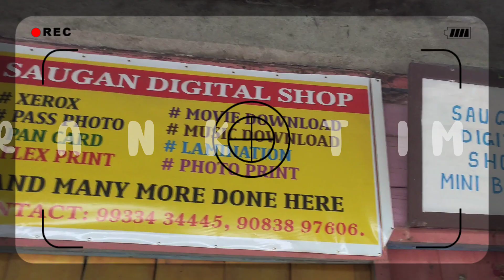PRANKSTER | The rise | alish Rai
alish Rai Darjeeling pranksters story,
evry Darjeeling pranksters ever

pranksters in Darjeeling just see alish Rai inspired by alish and funny video very very much existing acount also watch garima entertainment

but garima entertainment funny video YouTube and music video Darjeeling just madlipz and xorem as well

darjeeling prank
darjeeling video